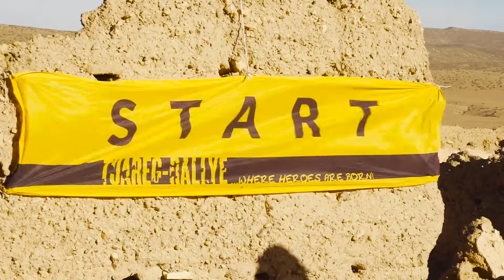CAN-AM X3 - TUAREG RALLYE 3/4 - The race is on!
Director/Cinematography/Edit : Markku Laine / Third Eye Productions

A short lifestyle documentary serie of Antti Pendikainen and friends taking part in Tuareg Rally in UTV class. 7 days of driving in east Morocco, in total 2500km which most is on the dunes of Sahara.